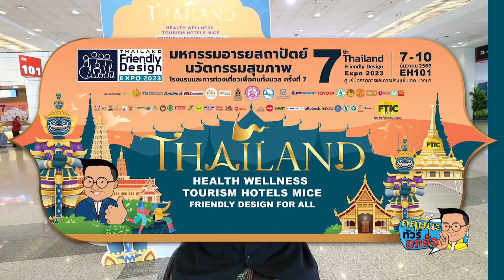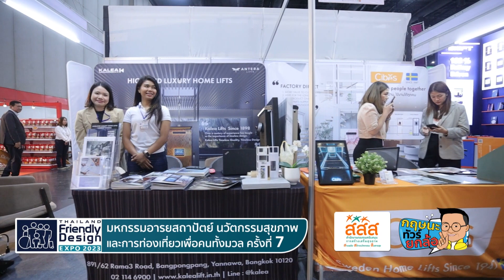มิตรสหายหลายภาคส่วน ร่วมแสดงความยินดี Thailand Friendly Design Expo 2023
ทุกวันอาทิตย์เวลา 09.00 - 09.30น.